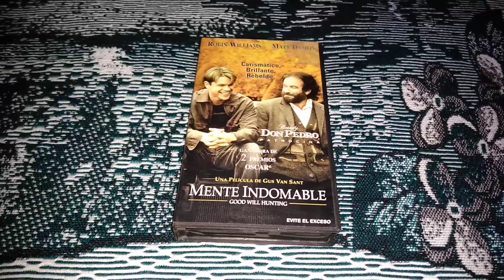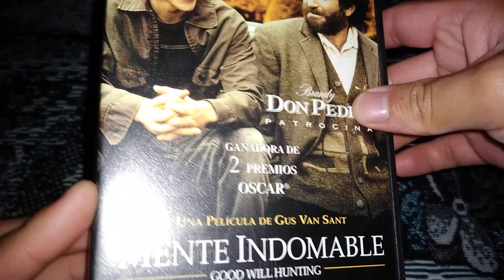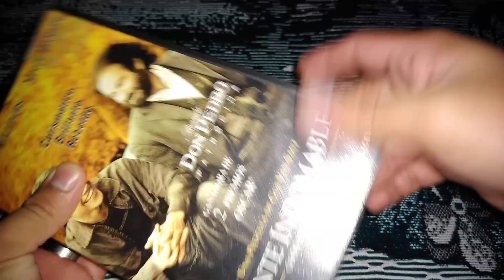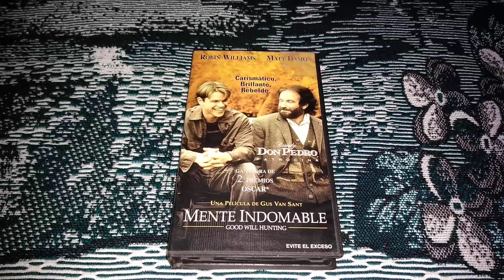Mente Indomable En Vhs